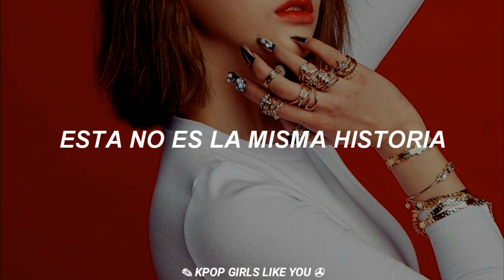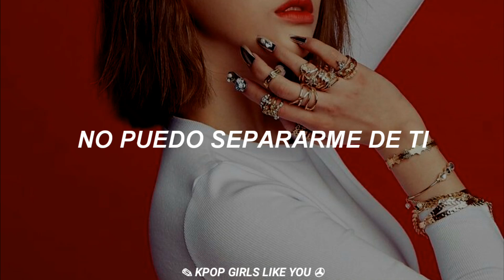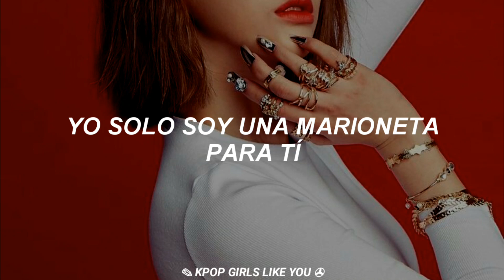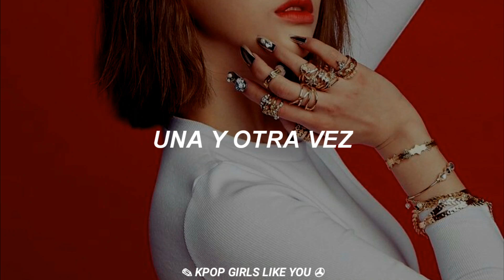BLACKSWAN - Over & Over // (Sub Español)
Blackswan
Blackswan rania
Blackswan over & over
Blackswan over & over traducido al español
Blackswan over & over subtitulada al español
Blackswan over & over letra español
Blackswan over & over traducción
Blackswan over & over al español
Blackswan over & over en español
Blackswan over & over español
Blackswan over & over subtítulos
Blackswan over & over traducida
Blackswan over & over reaction
Blackswan over & over colorcodedlyrics
Blackswan over & over lyrics
Blackswan over & over line distribution
Blackswan over & over color coded
Blackswan over & over Traducción en español
Blackswan over & over audio
Blackswan over & over mv
Blackswan over & over showcase
Blackswan over & over live
Blackswan over & over dance
Blackswan over & over dance practice